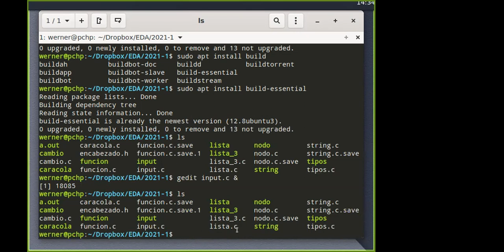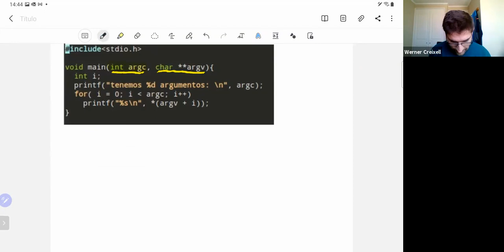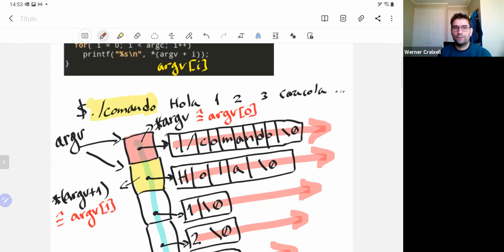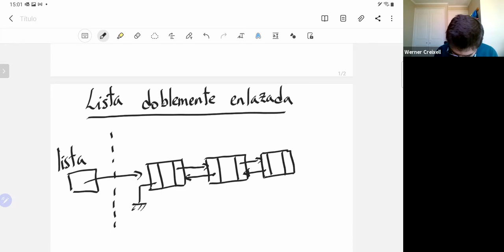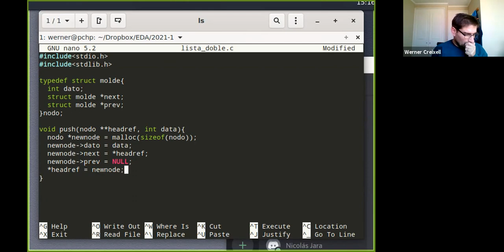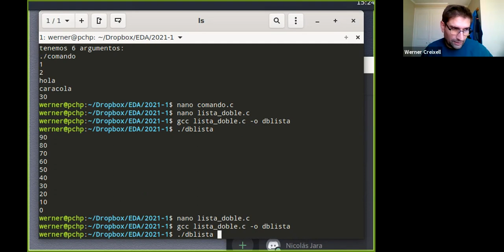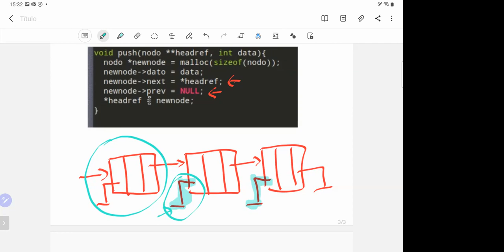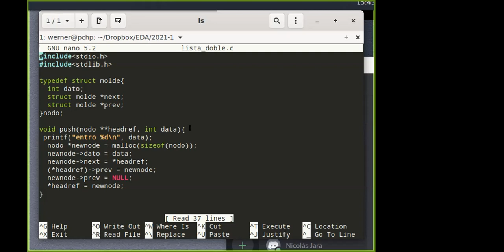Clase 7, Miércoles 28 de Abril 2021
Lista doblemente enlazada